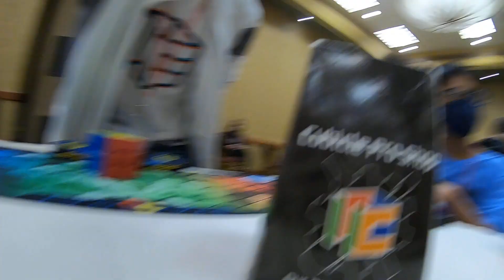10.13 Official OH Single *PR*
would've liked the sub-10 but nice to see some improvement in a bad PR, hopefully more soon

CubingUSA Heartland Championship 2022